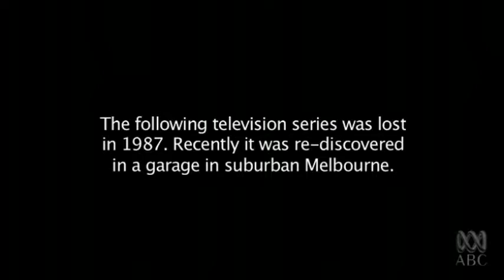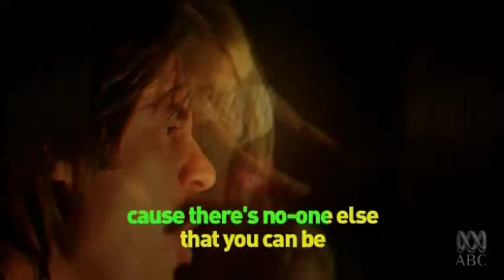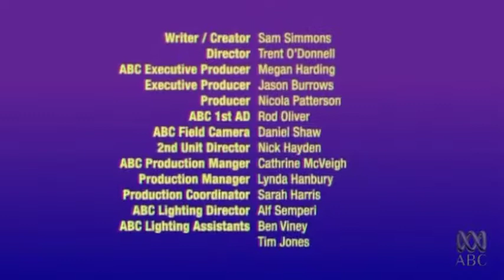The Urban Monkey With Murray Foote - Episode 4 - Home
Murray Foote explores the Oval of Life. Episode 4 - Home.